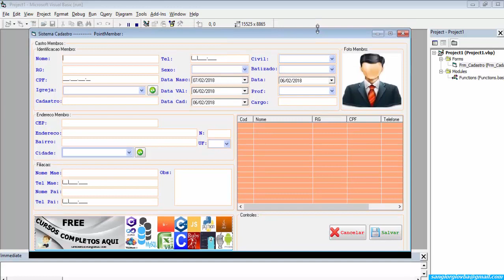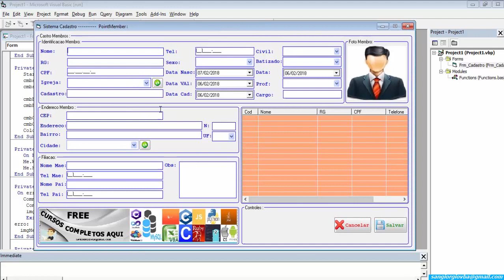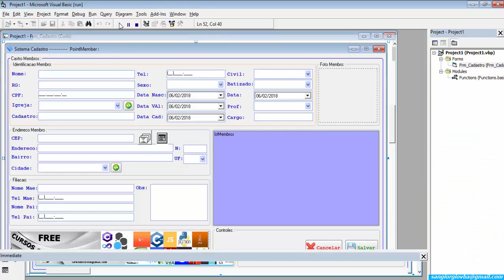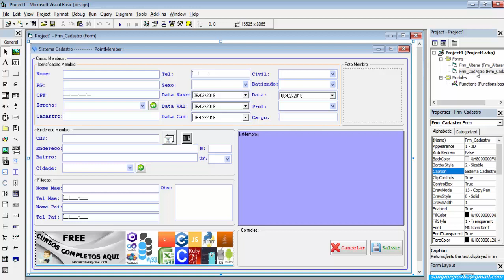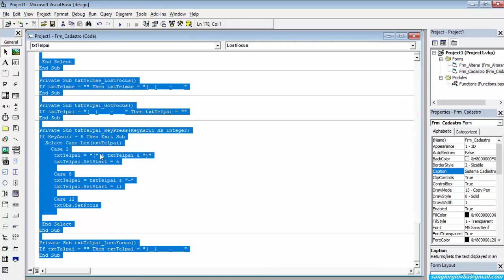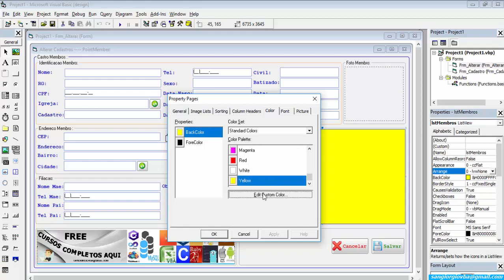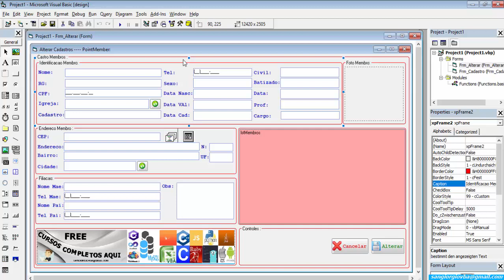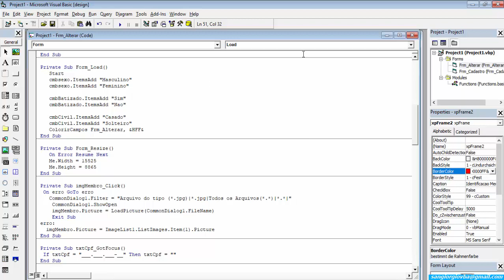Curso Programação - Criando Formulario Alterar Cadastro Membros - 09